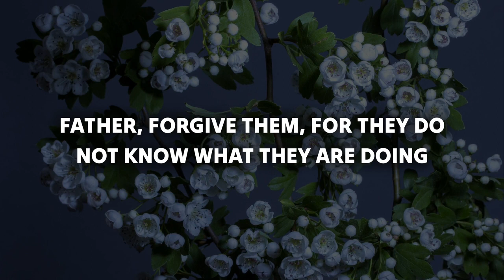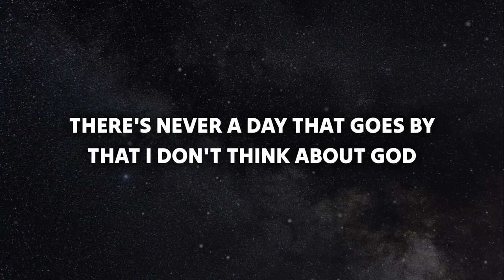🔴 God is trying to reach you very urgent । God's message today ।